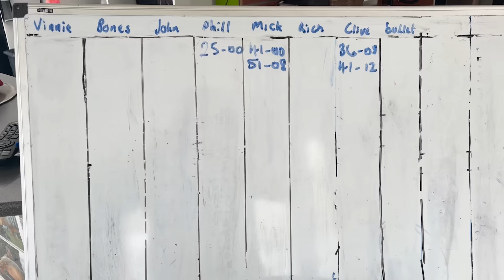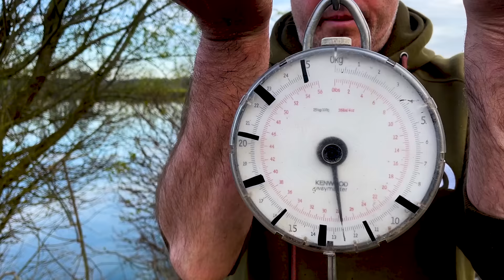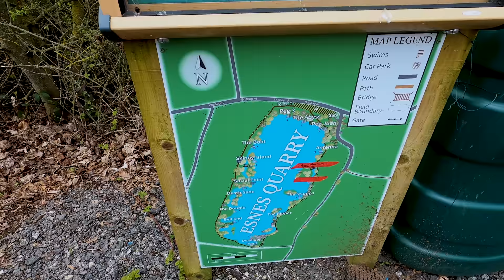***CARP FISHING*** THE DIARY OF A DNA VIDEOGRAPHER #01 | DNA BAITS | VINNY PRITCHARD | LEE MORRIS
THE DIARY OF A DNA VIDEOGRAPHER

Want to work in the fishing industry? Want to be a fishing videographer? If you answered yes to either of those questions, this is a series you won't want to miss!

It might look like a glamorous life travelling the length and breadth of the country filming some of the UK’s top carp anglers, but there is a lot more to it than meets the eye!

In this brand-new series, we’ll be following videographer Vinny Pritchard, a once-regular vlogger for DNA but now a key asset of our media team, as he takes us on a journey through the highs and lows of his life both behind and in front of the camera, giving us a rare insight into what goes on behind the scenes on these shoots and the effort that goes into them.

We’ll also get sneak previews into what Vinny and the DNA media team have been working on and what to expect in the coming months.

In Episode #01, expect cameos from the likes of Chris ‘Bonesy’ Holmes, Lee ‘Mozza’ Morris, Mark Bartlett and Olly Sanders, plus one or two more!

Look out for visits to the Zoo in France, A1 Pits in Nottinghamshire, Esne's Quarry in Wolverhampton and Orchid Lakes in Oxfordshire.

🎥 The Diary of a DNA Videographer #01
⏰ 2nd June - 6pm premiere; 7pm general release
🎣 Vinny Pritchard
📍 Here, there and everywhere!